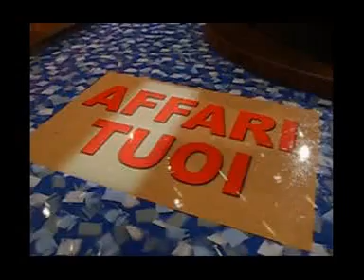Affari Tuoi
Animazione con Clay Paky SV profile